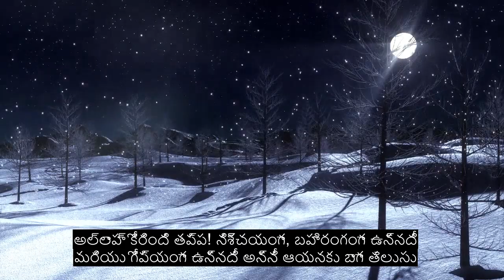అధ్యాయం 87 అత్యంత ఉన్నత, భావోద్వేగ ఖురాన్ పారాయణం, 90+ భాషా ఉపశీర్షికలు